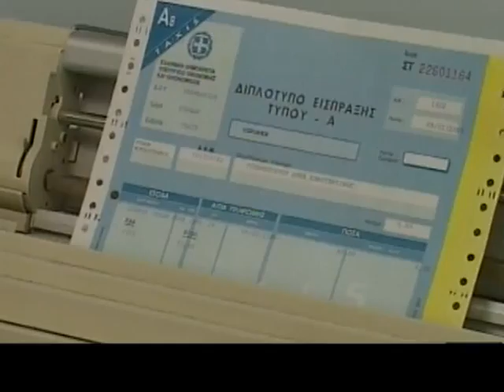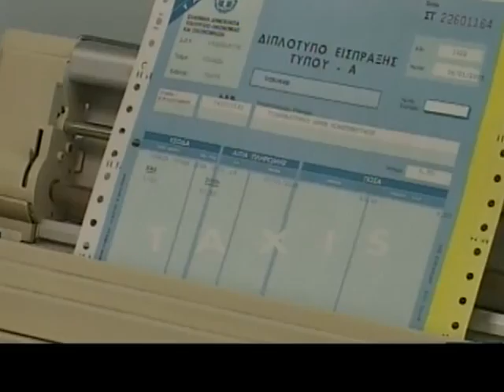ΝΕΟΥΣ ΦΟΡΟΥΣ ΦΕΡΝΕΙ Ο ΠΡΟΥΠΟΛΟΓΙΣΜΟΣ